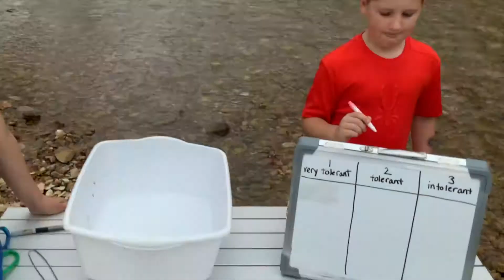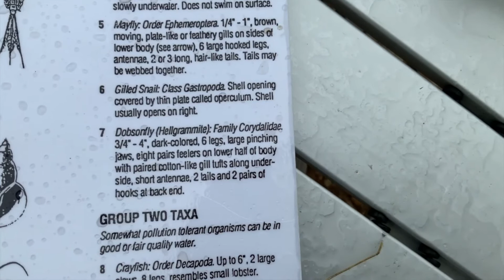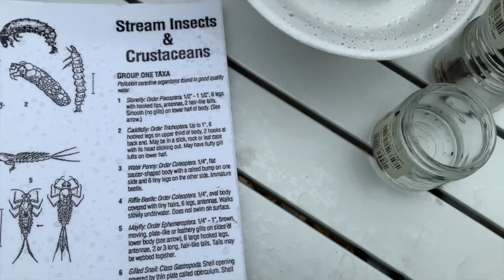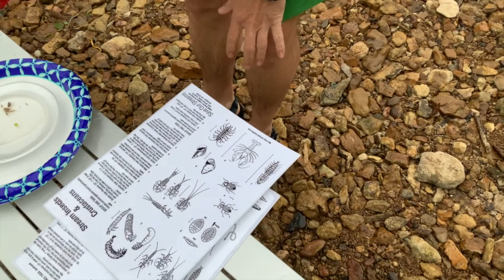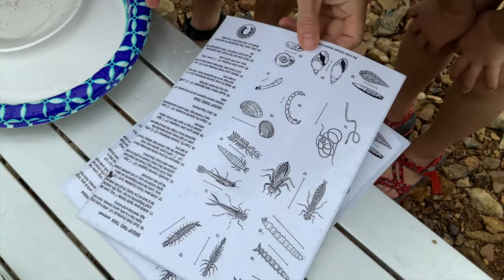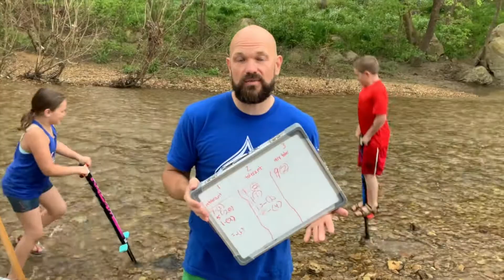Earth Day Stream Testing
Have some fun with us in celebration of earth day!